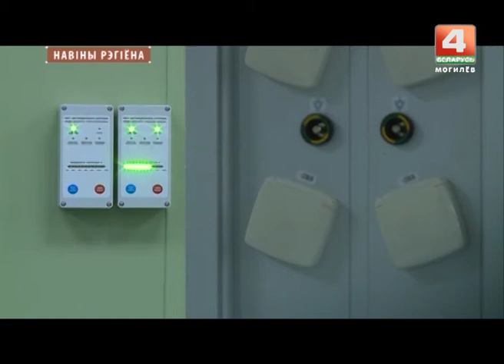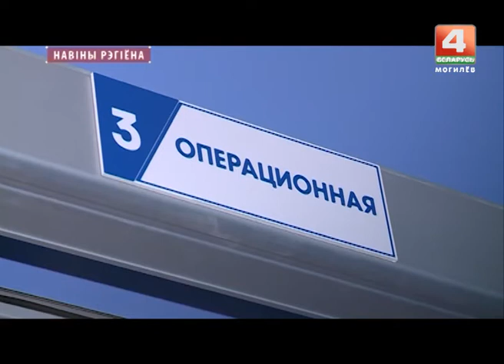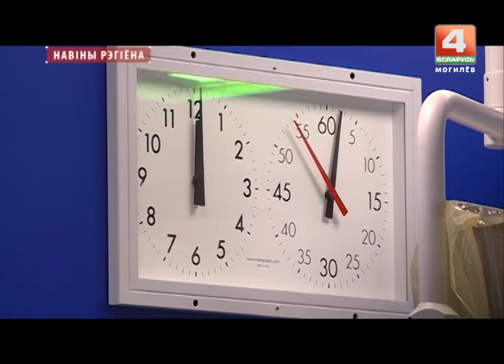Обновление Могилевского онкодиспансера